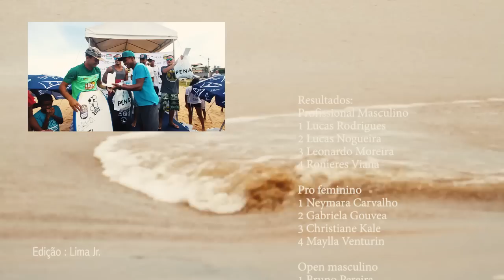Pena apresenta: INC Bodyboard Open 2016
INC Bodyboard Open é sucesso na Barra do Jucu. A etapa do estadual de bodyboard capixaba foi finalizada nos dias 10 e 11 de dezembro em grande estilo na Barra do Jucu, ES. A última etapa do calendário capixaba foi realizada por um dos maiores ícones do esporte mundial, Neymara Carvalho que sempre levantou a bandeira do esporte do Brasil e do estado ­Espírito Santo. Ela que há mais de 10 anos faz um trabalho de inclusão social levando o Bodyboard para as crianças carentes das comunidades locais não mediu esforços para a realização deste evento com a participação também deles. O INC Open apresentado pela empresa brasileira Pena, foi dividido em 12 categorias, Grommets feminino, Grommets Masculino, Iniciante Masculino, Sub 14, sub 16, sub 18, feminino Open, Masculino Open, Master, Feminino Pro e Masculino Pro. Com a participação de mais de 130 atletas foi um show de bodyboard nos dois dias de competição na Barra do Jucu. A categoria Profissional que contou com a presença de grandes nomes do esporte como Sócrates Santana Bi Campeão mundial Pro Jr, Israel Salas atual campeão brasileiro, ambos considerados como favoritos ao título não chegaram até a final comprovando o elevado nível do evento. Quem levou a melhor na categoria foi o capixaba Lucas Rodrigues que estava iluminado, venceu a etapa após virada em cima dos outros três nos minutos finais da bateria. “Competi a primeira vez como técnico de uma equipe esportiva e como atleta também. O evento foi muito irado, poucas vezes eu fui num evento com a estrutura tão simples, mas com tudo tão preparado para receber o atleta. Um evento que a gente viu que foi realmente pensando no competidor. Foi legal pra mim porque fui campeão como técnico e atleta, o evento foi irado! Alcancei o objetivo que sempre sonhei, de ser campeão estadual e conquistei o título como profissional. Ano que vem com certeza será um ano melhor para o nosso esporte, comentou Lucas Rodrigues Campeão Estadual Profissional”